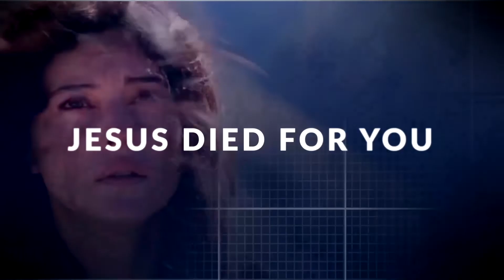Am I in the Right Field? - Right Place at the Right Time in Life | John Giftah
Are you breaking your head wondering if you are in the right field ordained by GOD? Are you freaking out with the idea of missing your "Boaz" and other good  things from coming into your life? Are you asking "Am I in the right place in my life?" or "Am I at the right place at the right time?"

In this short inspirational Christian sermon, Evangelist John Giftah shares an encouraging Word from the life of Ruth to help you trust GOD that He will orchestrate and ensure that you are in the right field... to be at the right place at the right time.

Check out the "Fuel for the Soul with John Giftah" podcast (Among the Top Christian Podcasts in India Ranking #1 / #2 on multiple podcast platforms and among the Top Podcasts in the world (2021)) :

You can buy UNVEIL YOUR PURPOSE here:

(Contact through comment/email/Facebook/Instagram/ Parler or WhatsApp for details on getting the Paperback in bulk or in Bangalore)

Fuel for the Soul with John Giftah Podcast is one of the top Christian Podcasts in India often ranking at #1 or #2 ranks on multiple platforms in India and is among the Top 2.5% of all podcasts in the world. If you are looking for Christian Podcasts about life and are looking for Christian Podcast recommendations, Fuel for the Soul with John Giftah podcast is your hub for short Inspirational Christian Sermons, Bible studies, Christian Discussions and Interviews.